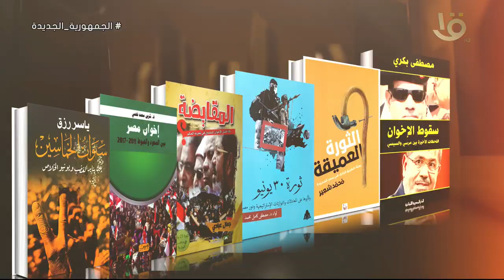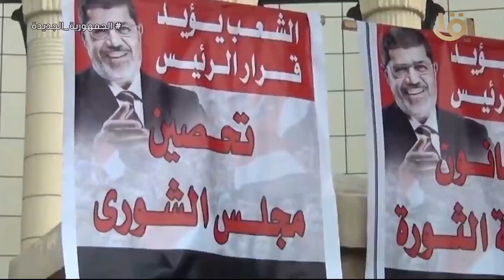"مكتبة يونيو".. "المقايضة" لماذا فشل الإخوان في تجربة الحكم؟